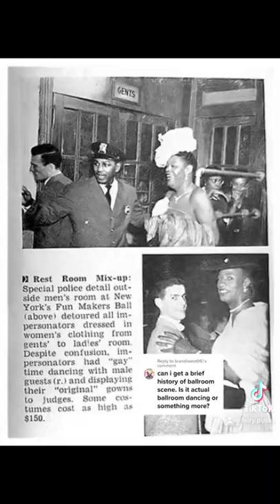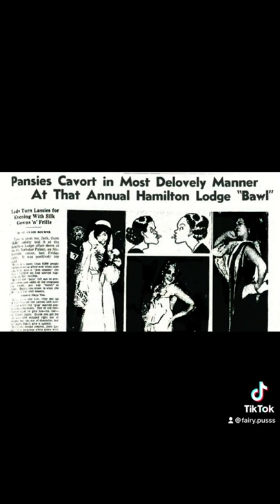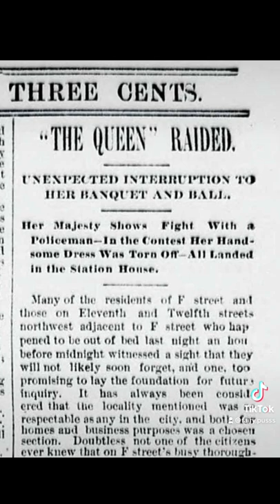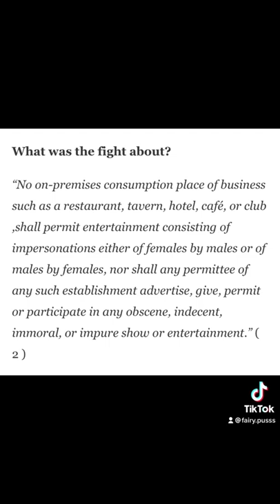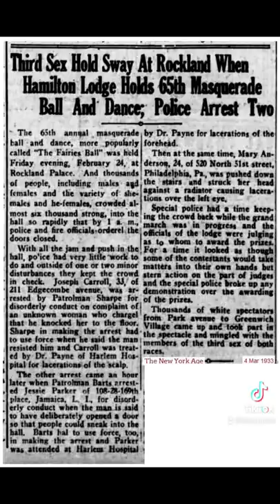Black History: Ballroom History 101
Bre Starr presents… Ballroom History 101. A look into the creation of the scene and era that led to Pose, HBO Max Legendary, RuPaul’s Drag Race, and Paris Is Burning.